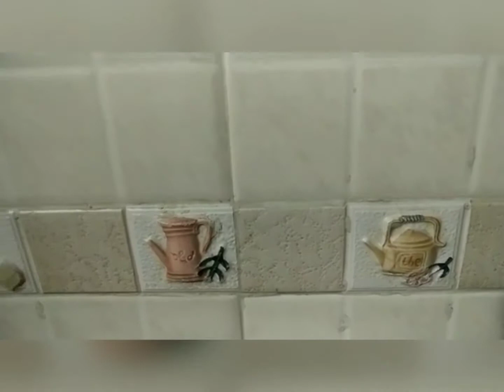Sankara Meen Kulambu | Red Snapper fish curry | How To make meen kulambuin Tamil